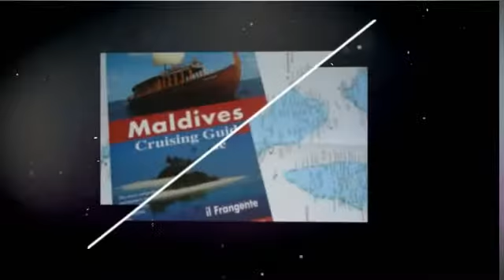Honeymoon Maldives Safari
Maldives tours,cruise in maldives,maldives cruise,cruises to the maldives,cruises to maldives

We know we are probably one of the travel company listing fewer resorts on our website. Unlike many others we have not listed hundreds of resorts because we don't believe you should concern yourself with hundreds of options. We will help you wade through the maze. In the selection of the resorts and villas listed below, we have assumed the following guidelines.